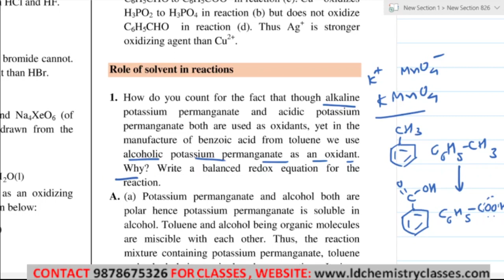8. Role Of Solvents In Chemical Reactions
Chapter:Redox reactions

Topic Covered:Role Of Solvents In Chemical Reactions